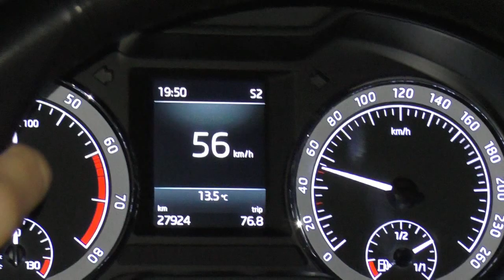Látni és látszani 2020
A Jász-Nagykun-Szolnok Megyei Balesetmegelőzési bizottság kisfilmmel hívja fel a figyelmet a láthatóság fontosságára.